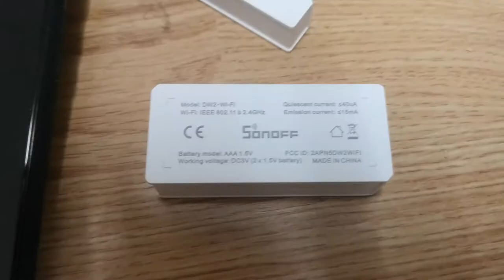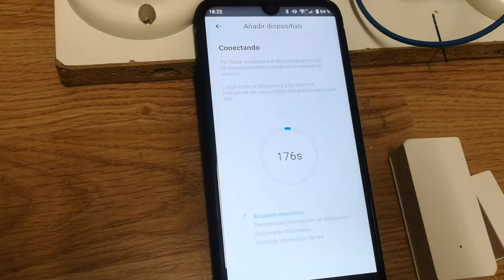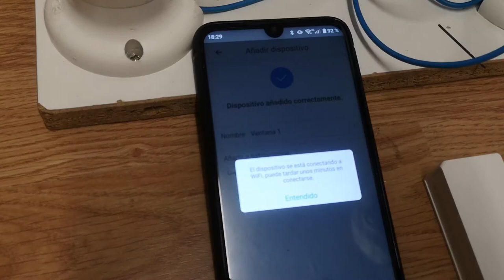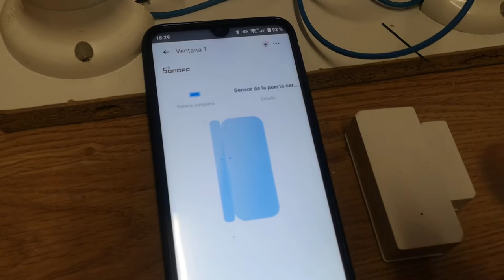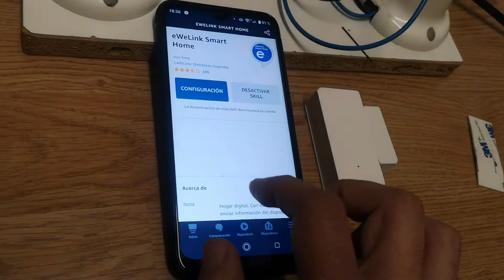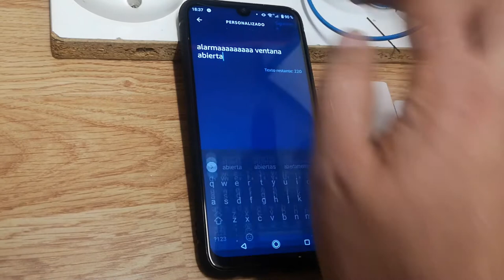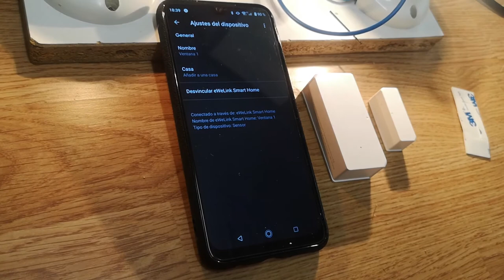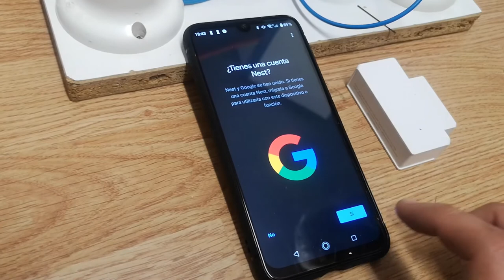Domotica ewelink sensor ventana dw2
Domotica ewelink con sensor ventana dw2 y programado con echo de amazon y google home